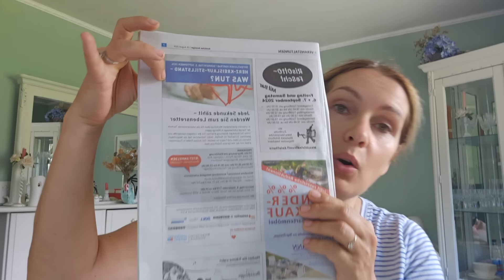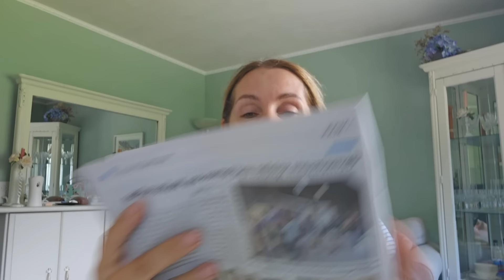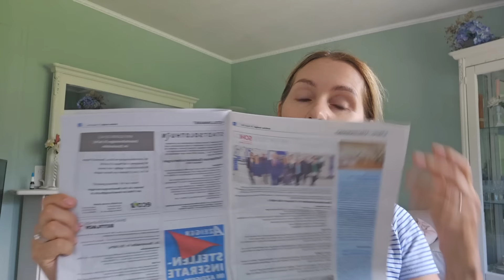необычная Швейцария | события на каждый день